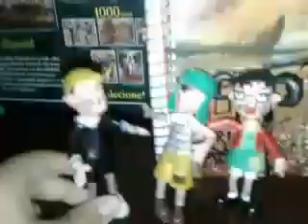Chaves ep 22: O Mistério dos Peixinhos #2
Seu Madruga mata o gato da Dona Florinda, mas descobrem que o Chaves comera os peixes.

Aparições de Chaves,Chiquinha,Quico,Seu Madruga, Dona Florinda,Professor Girafales e Príncipe.